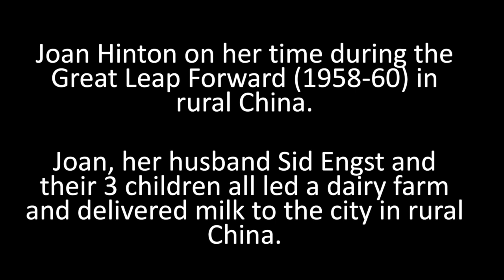Joan Hinton's time during the Great Leap Forward in rural China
Joan Hinton on her time during the Great Leap Forward (1958-60) in rural China. Joan, her husband Sid Engst and their 3 children all worked for a dairy farm and delivered milk to the city.